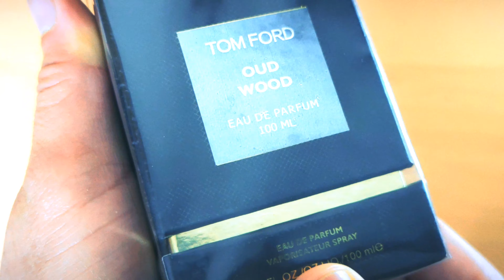فتح علبة أقوى عطر عود Tom Ford Oud Wood